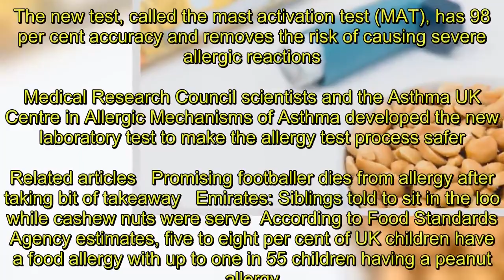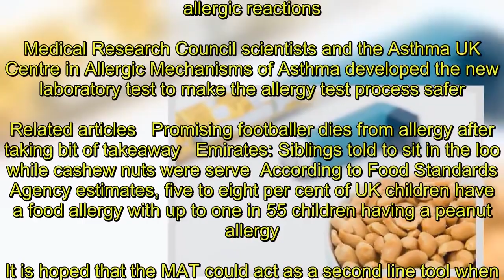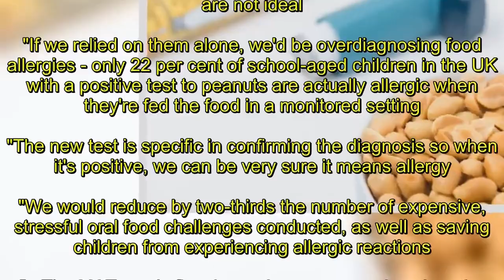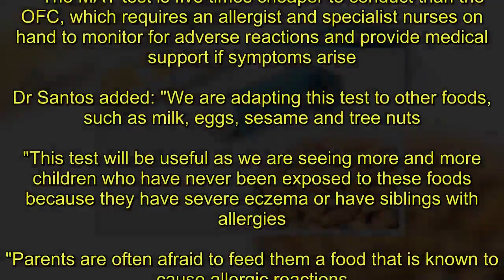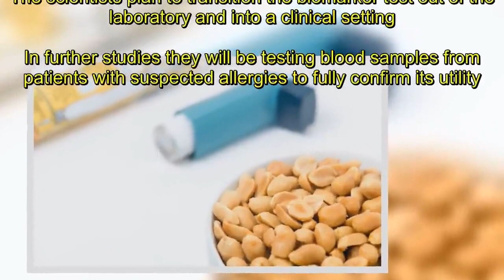Peanut allergy: Test with NO RISK of adverse reactions created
The method is a simple blood test, hailed as five times cheaper than the standard food allergy test known as the 'oral food challenge' (OFC).Currently, doctors diagnose peanut allergies using a skin-prick or IgE test, but this can result in over-diagnosis or incorrect results.Such tests consist of feeding peanut in incrementally larger doses to a patient in a highly-controlled setting in a hospital - which can result in anaphylactic shock. The new test, called the mast activation test (MAT), has 98 per cent accuracy and removes the risk of causing severe allergic reactions.Medical Research Council scientists and the Asthma UK Centre in Allergic Mechanisms of Asthma developed the new laboratory test to make the allergy test process safer.  Related articles   Promising footballer dies from allergy after taking bit of takeaway   Emirates: Siblings told to sit in the loo while cashew nuts were serve  According to Food Standards Agency estimates, five to eight per cent of UK children have a food allergy with up to one in 55 children having a peanut allergy.It is hoped that the MAT could act as a second line tool when skin-prick test results are inconclusive, or when the risk of anaphylactic shock is too high.The research, published in the Journal of Allergy and Clinical Immunology, explained how food allergy symptoms are triggered when allergens interact with an antibody called immunoglobulin E or IgE.Food allergens activate IgE antibodies, triggering symptoms such as skin reactions, itching or constricting of the mouth, throat and airways, and digestive problems.   According to the research, the new test focuses detecting mast cells, which are activated by IgE and play a crucial role in triggering allergic reactions.The scientists used blood samples from 174 children who participated in allergy testing - 73 peanut allergic and 101 peanut-tolerant.In the study, researchers added peanut protein to mast cells to screen for IgE-mediated activation.They found the test reflected the severity of peanut allergy - patients with more severe reactions have a higher number of activated mast cells.  Lead author Dr Alexandra Santos, an MRC Clinician Scientist at King's College London, said: "The current tests are not ideal."If we relied on them alone, we'd be overdiagnosing food allergies - only 22 per cent of school-aged children in the UK with a positive test to peanuts are actually allergic when they're fed the food in a monitored setting."The new test is specific in confirming the diagnosis so when it's positive, we can be very sure it means allergy."We would reduce by two-thirds the number of expensive, stressful oral food challenges conducted, as well as saving children from experiencing allergic reactions."   The MAT test is five times cheaper to conduct than the OFC, which requires an allergist and specialist nurses on hand to monitor for adverse reactions and provide medical support if symptoms arise.Dr Santos added: "We are adapting this test to other fo